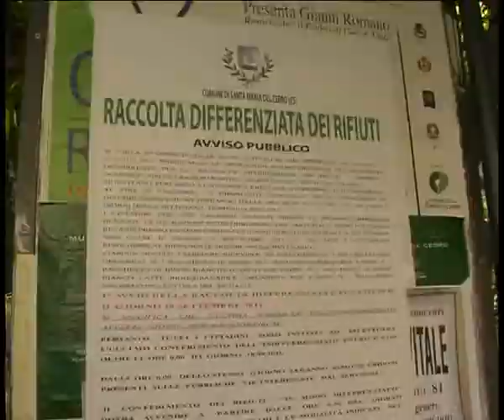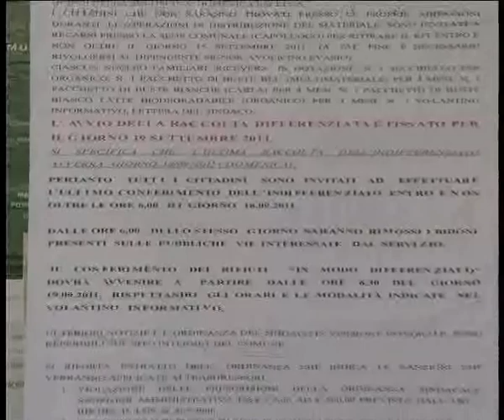Santa Maria del Cedro, parte la differenziata